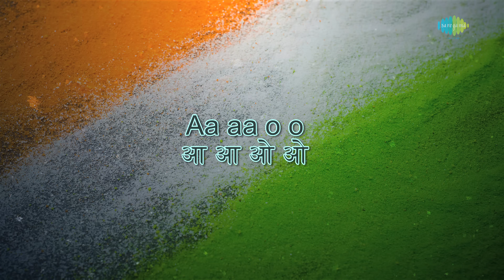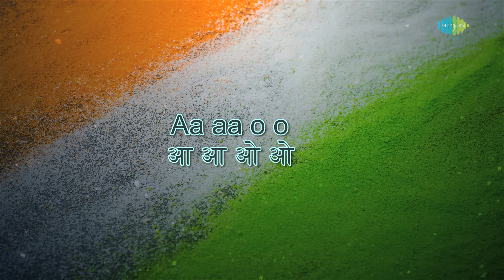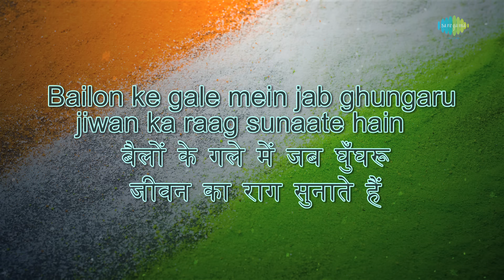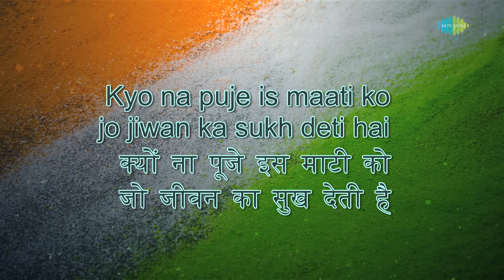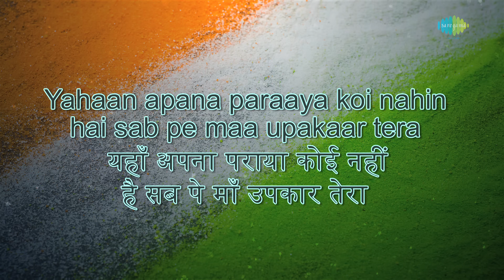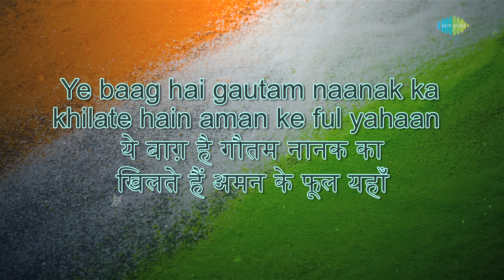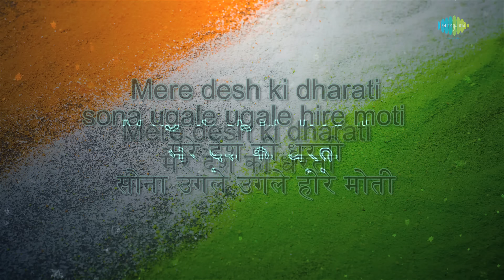Mere Desh Ki Dharti with lyrics | मेरे देश की धरती | Mahendra Kapoor | Upkar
Song: Mere Desh Ki Dharti
Album: Upkar
Artist: Mahendra Kapoor
Music Director: Kalyanji-Anandji
Lyricist: Gulshan Bawra
Film Star: Asha Parekh, Manoj Kumar, Pran, Kamini Kaushal, Prem Chopra, Kanhaiyalal, Madan Puri, Manmohan Krishna, David, Aruna Irani
Director:  Manoj Kumar